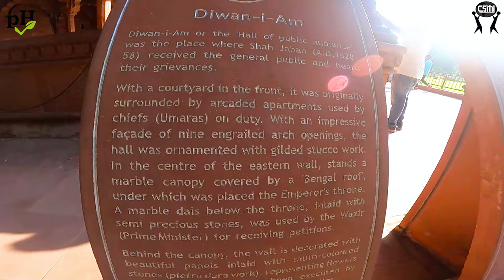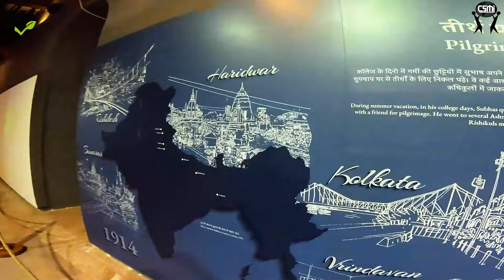CSMI TOUR ,DELHI, KEDARNATH Prachin Herbs Healthcare Pvt Ltd